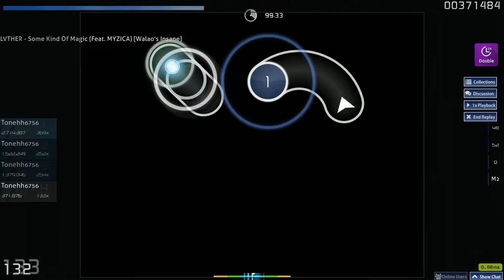omg so fest!!!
258bpm s p e e d